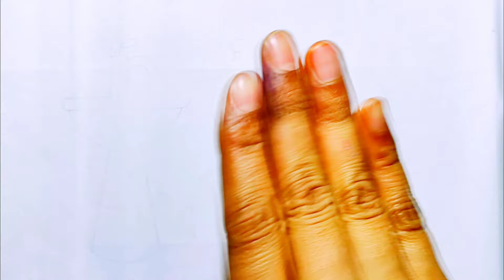Drawing for kids